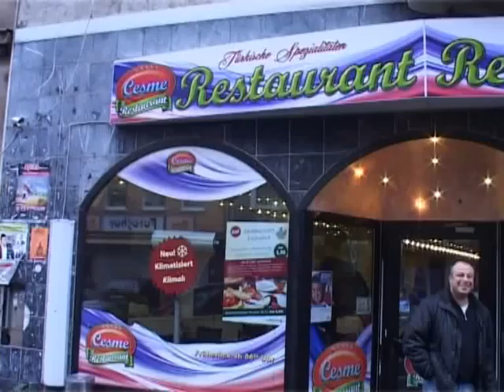15 Sari Yildiz Tgrt